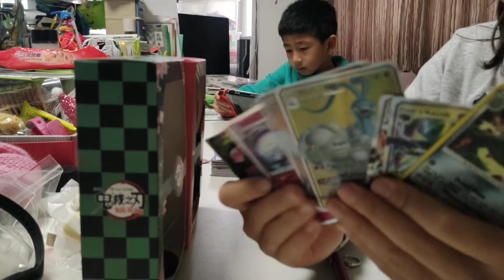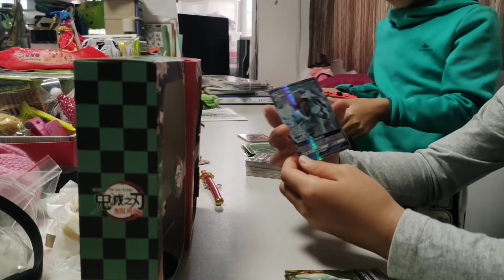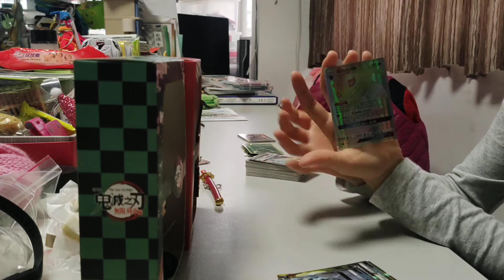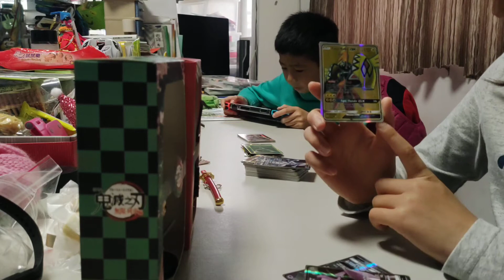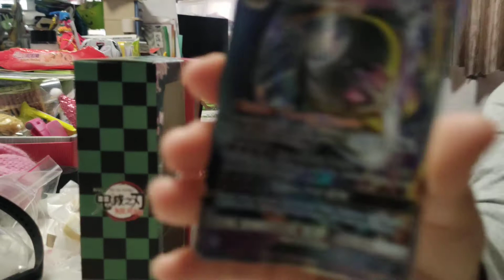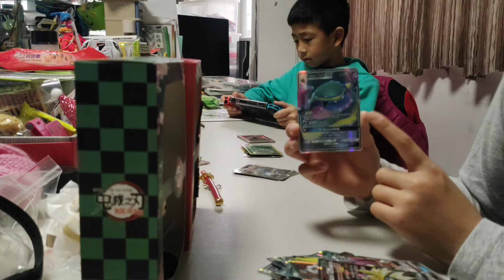20210124_夾娃娃夾到的鬼滅的東西&寶可夢卡片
"蔡辰昀家人"